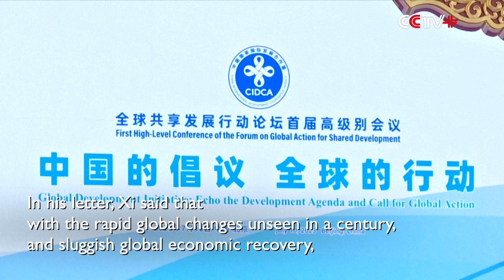Xi sends congratulatory letter to conference of Forum on Global Action for Shared Development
Chinese President Xi Jinping on Monday sent a congratulatory letter to the first high-level conference of the Forum on Global Action for Shared Development.